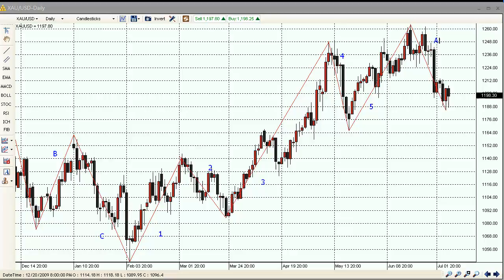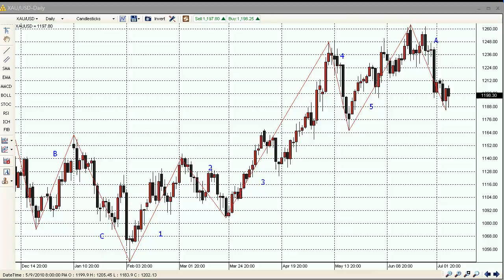The Gold Forecast - 07/08/2010